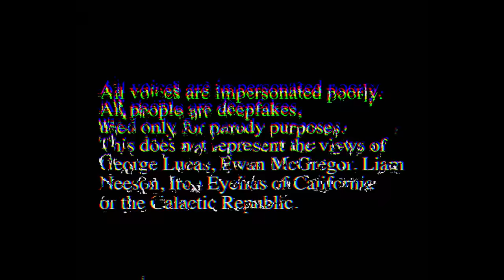Obi Wan reacts to Killing General Grevious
Get all extra content and support us making the originals over

Make sure you watch Revenge of the Sith first on Disney plus..